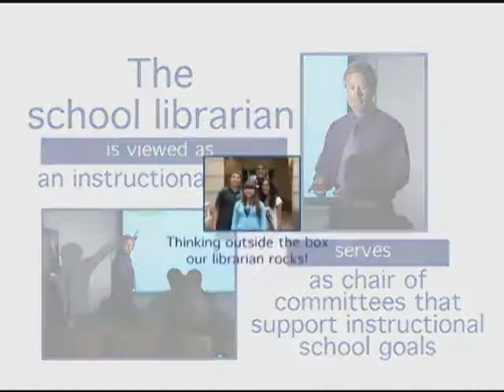Mokyklos bibliotekininkai - metodininkai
Vyresniųjų klasių mokinių grupelė, nugirdusi bibliotekininko kalbą per mokyklos vadovų susirinkimą, žavisi šio darbuotojo kompetencija ir moderniu darbo stiliumi.
Kolorado valstijos bibliotekos programa „Mokyklų bibliotekininkų meistriškumas". Šaltinis: Highly Effective School Librarians Are Instructional Leaders. Colorado Highly Effective School Library Programs: School Leadership.
Iš anglų kalbos vertė ir subtitravo Antanas Germanavičius.